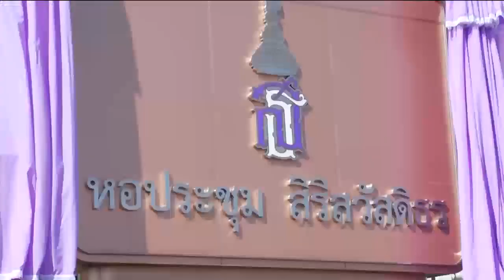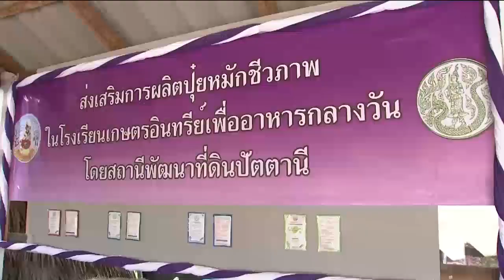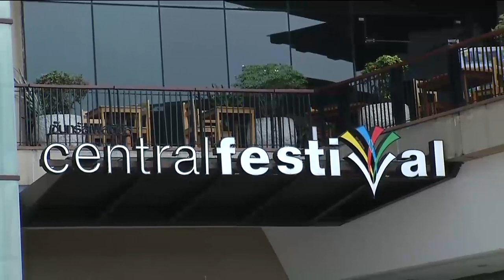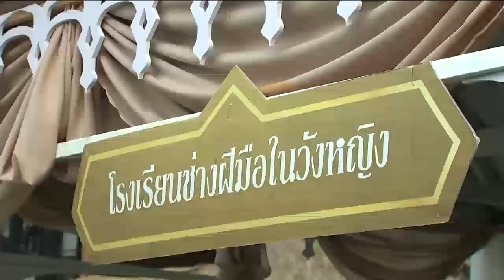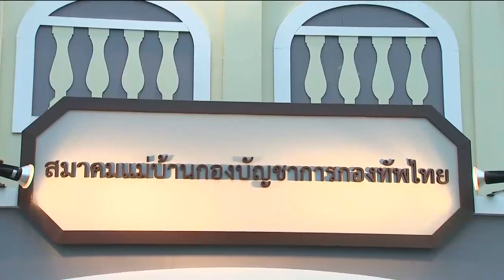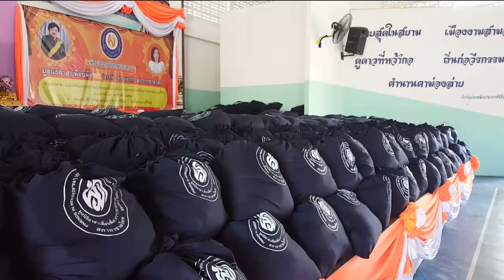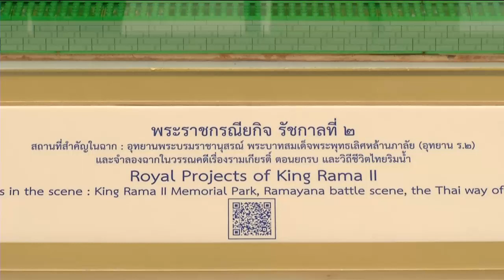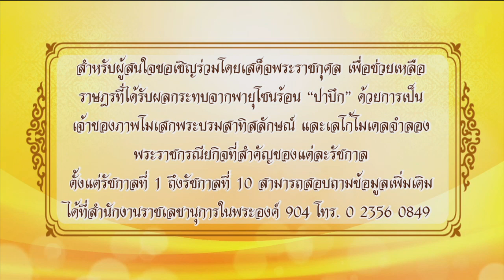ข่าวในพระราชสำนัก 15 ม.ค. 62